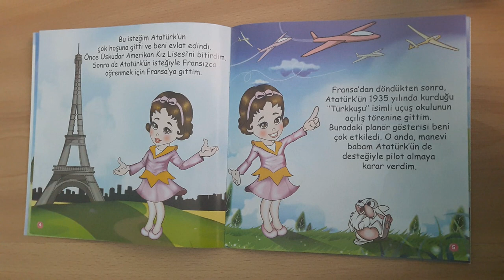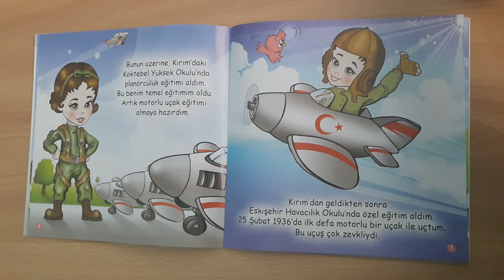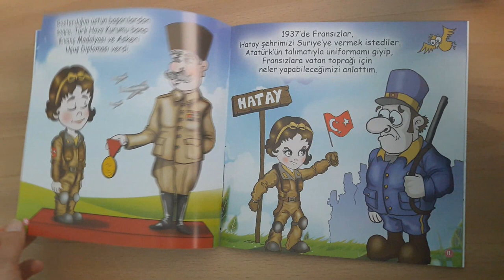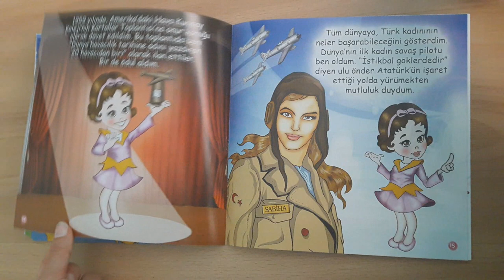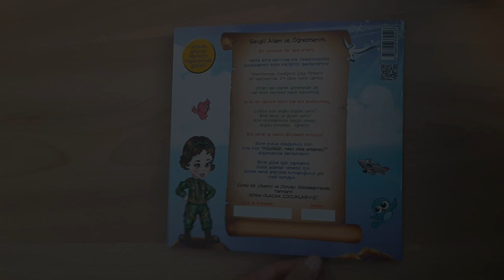Ben Sabiha Gökçen - Adam Olmuş Çocuklar - Seri - Sesli Kitap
Ben Sabiha Gökçen  - Adam Olmuş Çocuklar serisinden 7. kitap . Yazan : Suat Turgut
Çizen : Serhat Filiz
Bu güzel serinin bir kitabını seslendirdim. Babam da Atatürk ün sözlerini seslendirdi. Çok güzel bir çalışma oldu . Heyecanla sizlerle paylaşıyorum. Serinin diğer kitaplarını tanıtacağım kısa videolar zamanla gelecek.
Seslendirilmesini istediğiniz kitaplar varsa yorumlara yazmanızı rica ediyorum.

ÖMER BAŞKUL FİKRİMİN İNCE GÜLÜcover gitar
Kategori
Müzik
Lisans